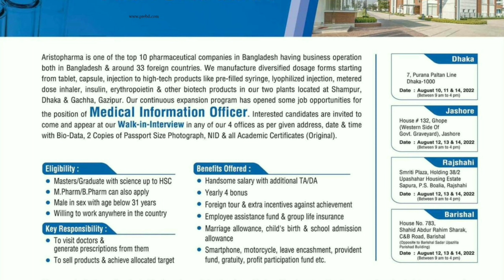Pharmaceutical Jobs | Aritopharma Job Circular 2022 | Job In Medicine Company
pharmaceutical jobs
aristopharma jobs